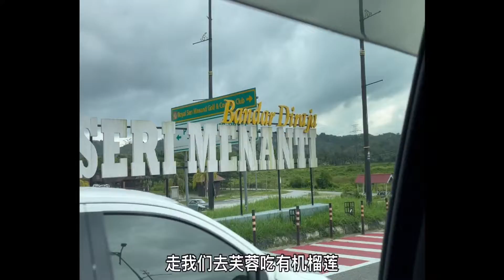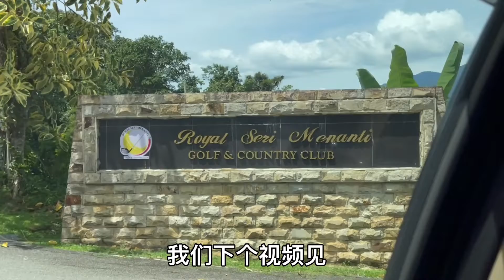🇲🇾马國 王族貴族東姑＂專吃的 有机猫山王榴莲＂您吃过了吗？Let’s go一起去趴趴走吃贵族吃的猫山王(S&C退休🇲🇾吃喝玩乐遍）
Eileen他们家的果园，是位于马来西亚森美兰州瓜拉庇劳县神安池（马来语：Seri Menanti）的旧皇宫，旁边的一座海拔很高的大山里面，他们家有二百多亩地的水果园，听她说有五十多棵猫山王，还有其他的榴莲品种，他们还有种植有机风䔧⋯
刚开始果园的水果都是供给王族后裔高官东姑的家族优先享受的⋯

茂盛的果樹产量很多，所以也会有对外给一些人认识的朋友们享受！所以我们一定要先预定好。

大官貴族东姑们的生命珍贵，亨用享吃的水果都是优质安全无，有机无化学品。
现在托Elaine 的鴻福，我们一样可以享受到！而且价格比外面还实惠，吃的安心（全有机水果）有MT2 认证⋯

马来西亚最新的日本LaLa port mall

大家喜欢我的视频，請给个赞👍🏻